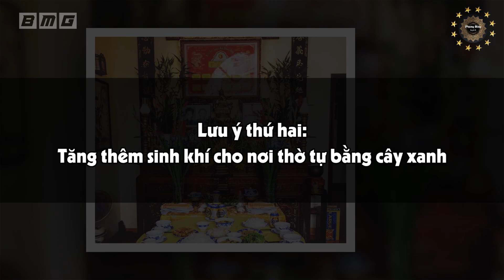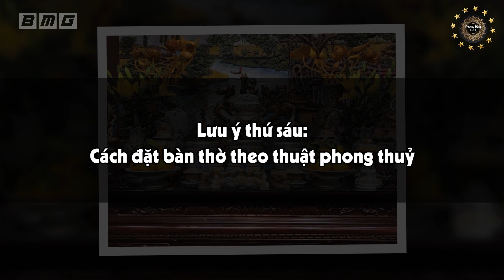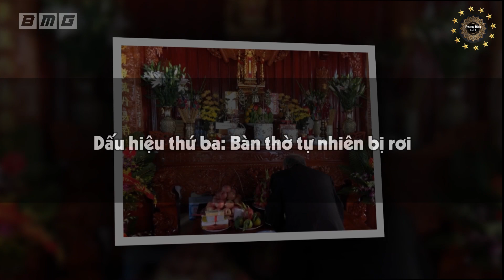GIÀU SANG 3 ĐỜI Nếu BÀN THỜ Có Điểm Này, TIỀN BẠC Chất Cao Như Núi Tiêu Mãi Không Hết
Phong Thủy Giàu Sang sẽ giúp quý vị có những kiến thức chính phái về phong thủy, tử vi, tâm linh, phập pháp. Chương trình sẽ được phát sóng vào lúc 10h30 và 17h hàng ngày.